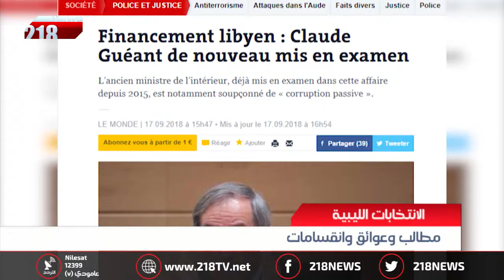ليبيا اليوم | الانتخابات الليبية.. مطالب وعوائق وانقسامات